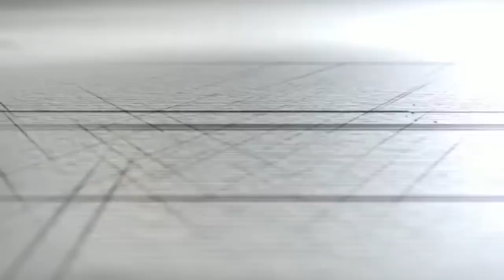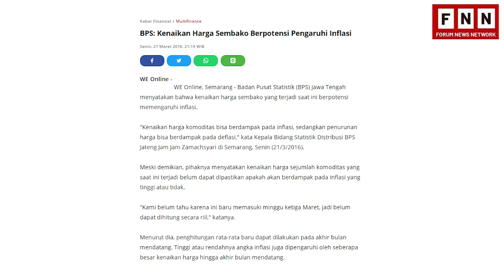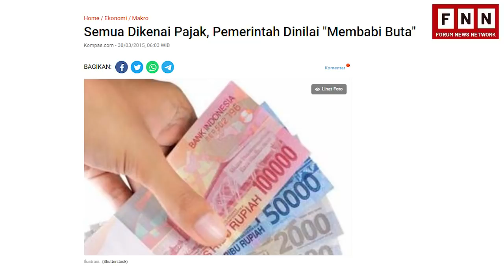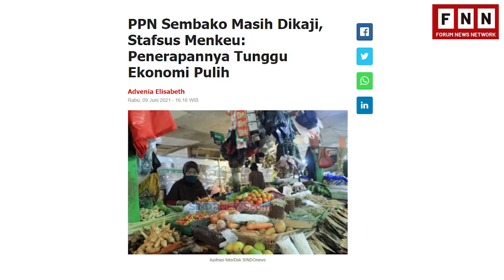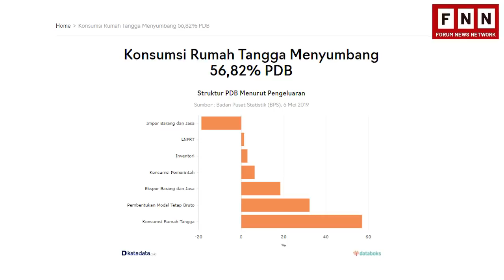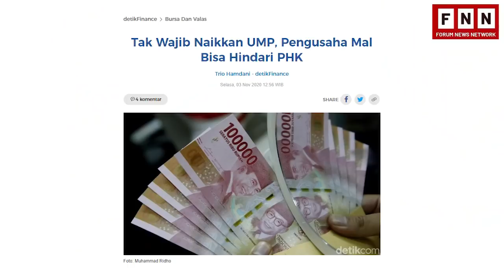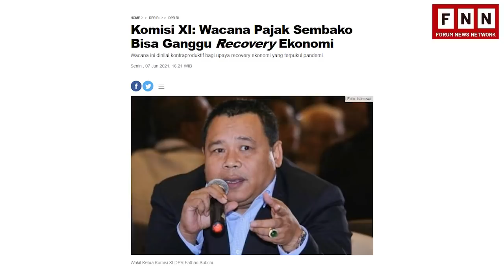TEGA BANGET! PEMERINTAH KEPEPET UTANG, KOK SEMBAKO YANG DIPAJAKI?